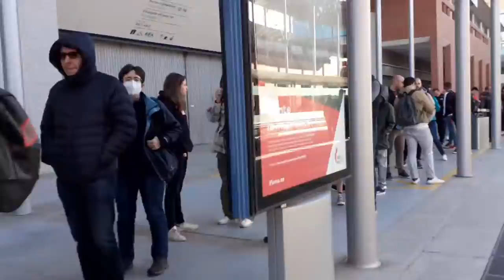Madrid 2022 Comic Con and November Livestreams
A recap of my trip to the 2022 Madrid Comic Con and a couple of Livestream announcements.

V for Vendetta: 13 Nov at 17:00 CET over at @SteveTalksBooks
Help Us Choose Our Next Fantasy Readalong: 27 Nov at 20:00 CET here with @bnbbooks1794

The Benni Hill Show theme by: The Edwin Davids Jazz Band